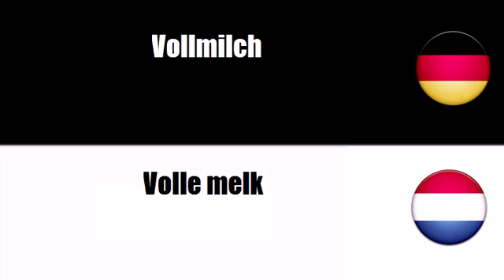Niederländisch lernen = Milch